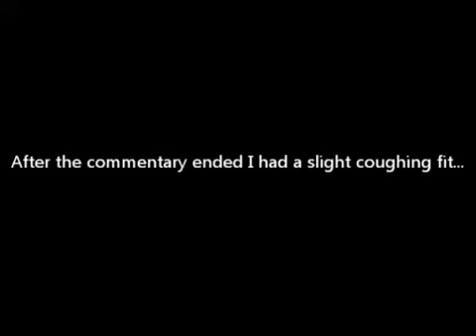Champions Online Commentary: Movie Talk!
I just wanted to talk about movies and I had some Champions Online footage to put up with it! :D